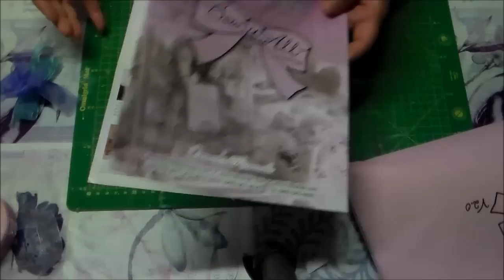Video tutorial in italiano :come fare fiocchi perfetti con Bow-it-All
Come usare Bow-it-All della zutter e fare in molti modi fiocchi perfetti .